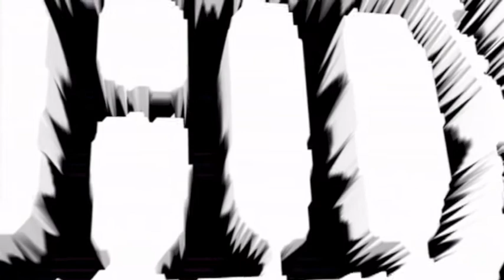Hot Donkey - Disregard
A track we did a little while ago, put up as a tease for the gig at The Bull and Gate, 16th December 2012.